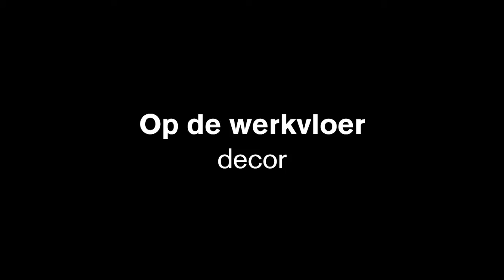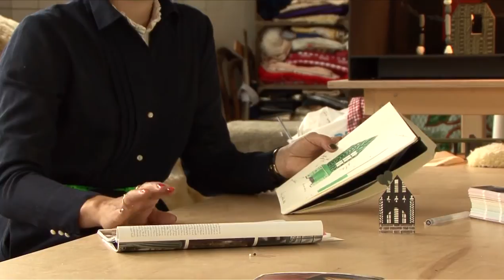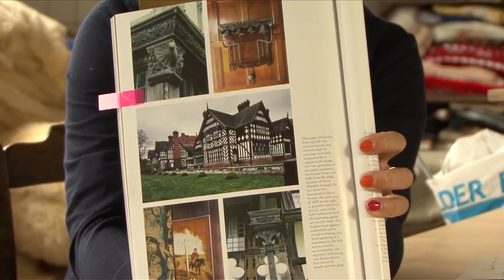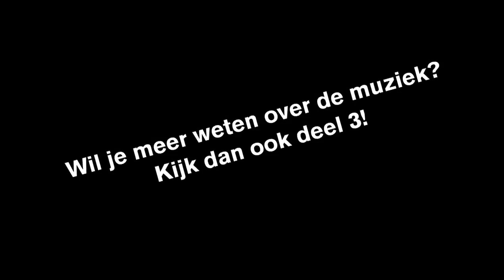DE VLOEK VAN WOESTEWOLF making of decor - Het Filiaal theatermakers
Lesmateriaal voor basisscholen bij bezoek aan De Vloek van Woestewolf. Making of decor en vormgeving.